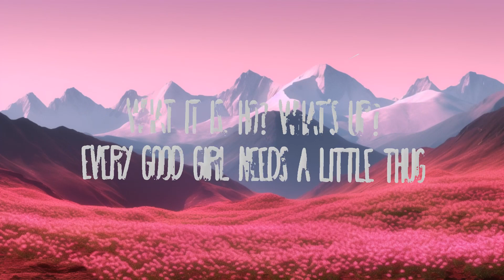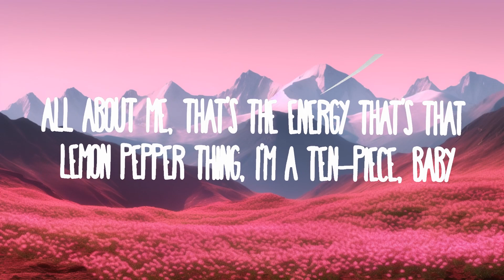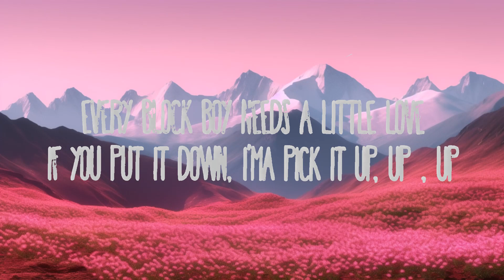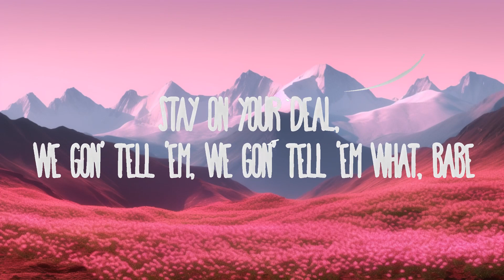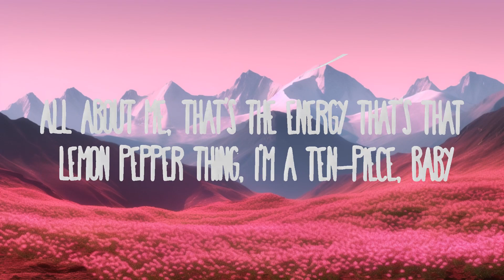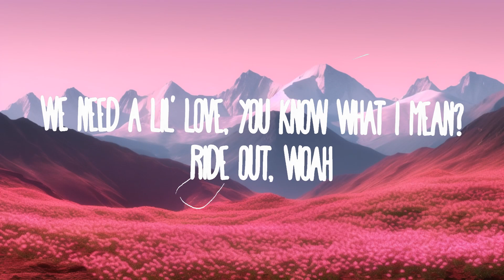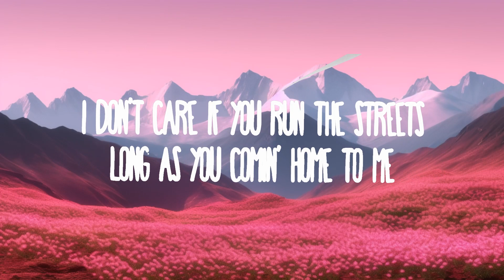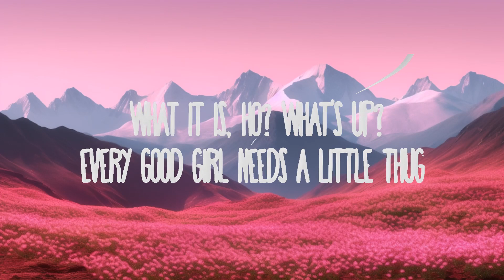Doechii - What It Is (Solo Version) | 25 Min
Doechii - What It Is (Solo Version)

(Lyrics):
[Chorus: Doechii]